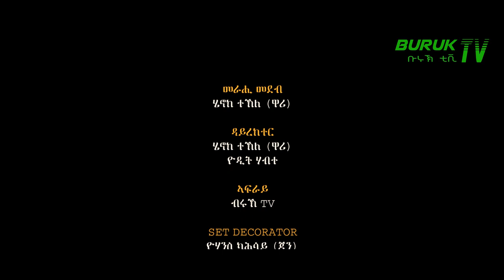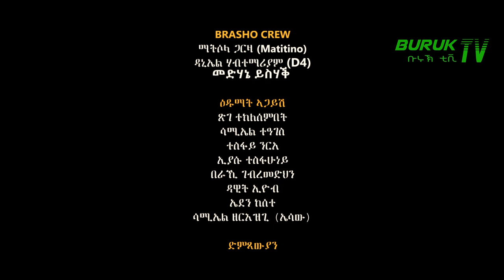Luwam Araya sings, Araya Haile's old song (Adeye Adi Harbegnatat)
ድግማ ደርፊ (ዓደየ ዓዲ ሓርበኛታት) ናይ ገዲም ድምጻው ኣርኣያ ሃይለ  (ብወዱ ሉዋም ሃይለ) ኣብ ብሩኽ ቲቪ። ሉዋም እራያ sings his Dad's original song (Adeye Adi Harbegnatat) @BurukTv .